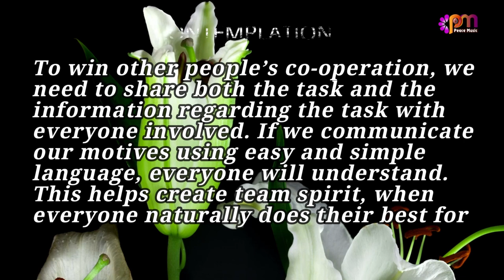DAY 170 CO OPERATION